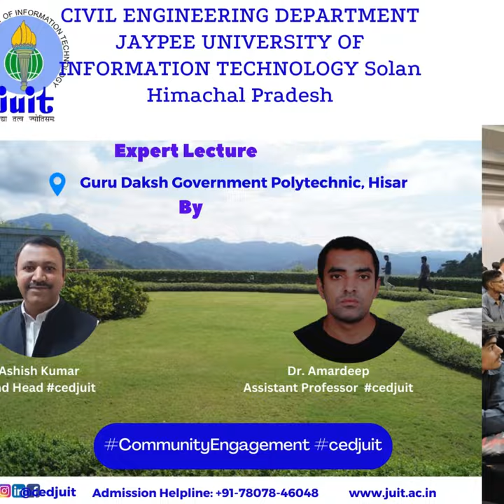Community Engagement Guru Daksh Government Polytechnic, Hisar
Interactive session with students at Guru Daksh Government Polytechnic, Hisar Haryana on 27th March 2024 was conducted by Prof. Dr. Ashish Rohila, Professor and Head Department of Civil Engineering JUIT & Dr. Amardeep Boora, Assistant Professor Department of Civil Engineering JUIT (Jaypee University of Information Technology, Solan)